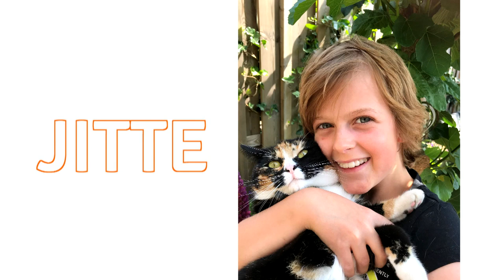Patiënt Story Jitte